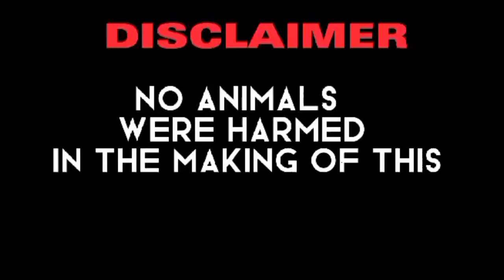Parang Pang Expo Pero Sa Mababang Halaga | Update Bocaue Pet Market Tiangge | Jan, 26, 2024